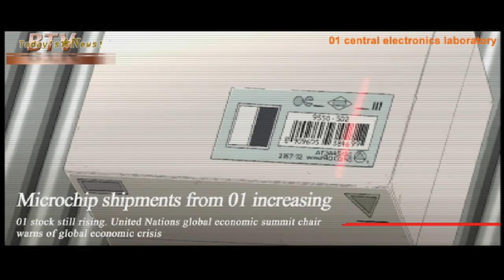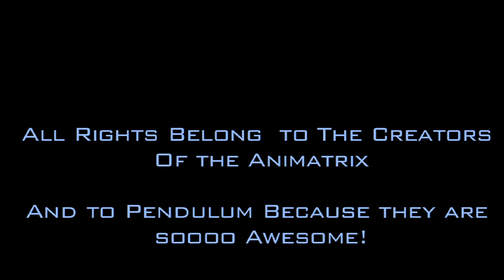The Animatrix - Pendulum HD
Ok All you Pendulum/Animatrix fans, my HD remaster of The Animatrix - Pendulum is finally up. hope you enjoy!

I do not claim creative control.

Song: The Tempest
Artist: Pendulum

Song: Midnight Runner
Artist: Pendulum

Video:The Animatrix - 1st & 2nd Renaissance